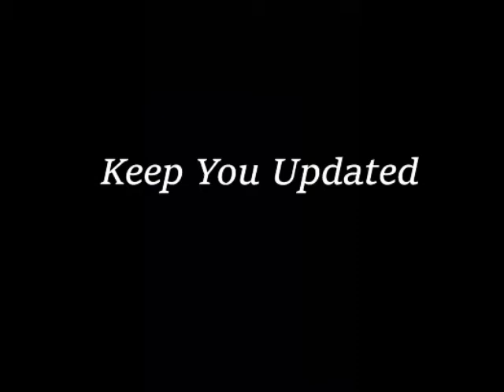最新情報をお伝えする： 英語で何て言う？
Keep You Updated